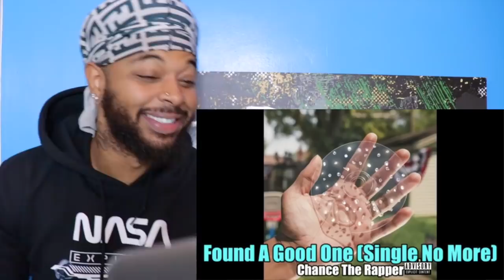WORST Rap Songs of 2019! | Reaction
This Video is about WORST Rap Songs of 2019!